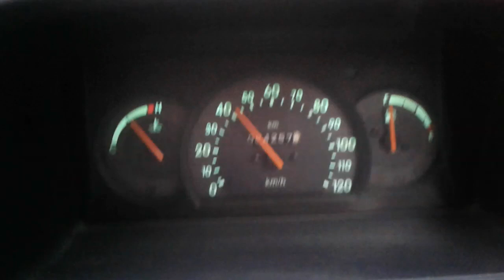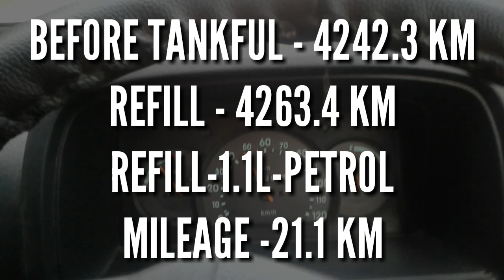Maruti omni mileage 20+ On highway | Best tricks for increase car mileage